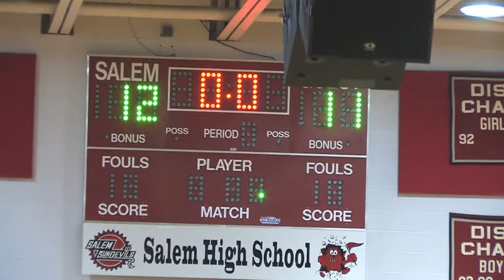Salem Faculty vs. Students 2010 Part1